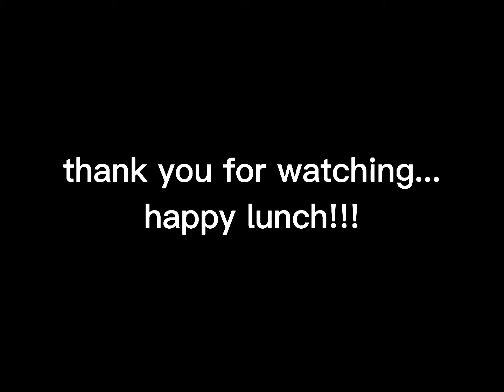cheese stick mukbang ala makulitz version#lunchtime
lunch time with their favorite cheese sticks and lumpiang shanghai..😅😅kain po tayo😊